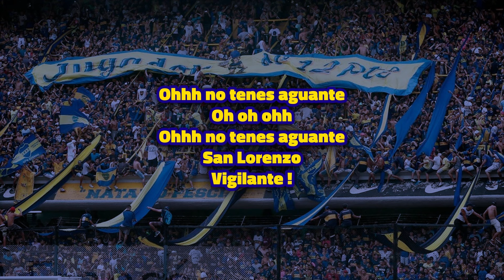San Lorenzo Vigilante - Boca Juniors (LETRA)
Ohhh no tenes aguante, ohh oh ohh, ohhh no tenes aguante, San Lorenzo, Vigilante ! ♫

Jugador Número 12  - Boca Juniors